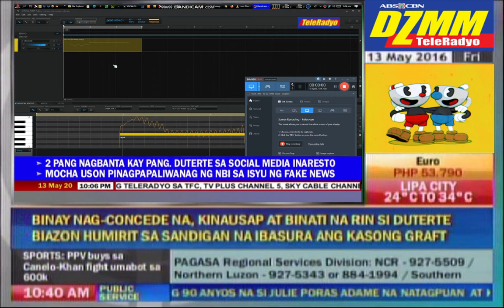Chipmunk Quack Vibrato [Cuphead Forge] - all teleradyo.mp4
Created With Vocaloid 5 - Sony Vegas 18